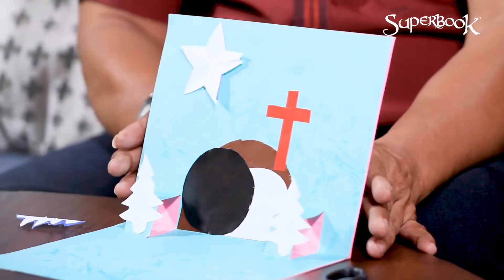Lipatan kertas ini bisa disulap menjadi Superbook Indonesia